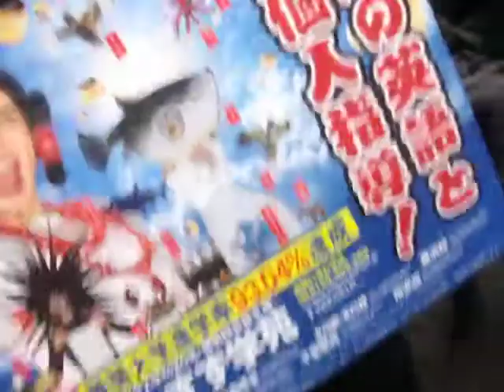GEDC4186 2015.06.20 講談社 BLUE BACKS 高柳和江 生田哲 竹内一夫 高木貞敬 永田新義 先生方。at ikebukuro mac TV iwanami